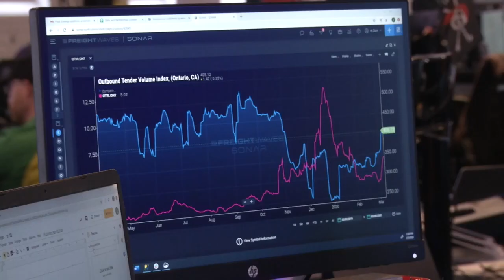Freightwaves in the Autonomous and Electric Vehicles Summit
Freightwaves is participating in the Autonomous and Electric Vehicles Summit.